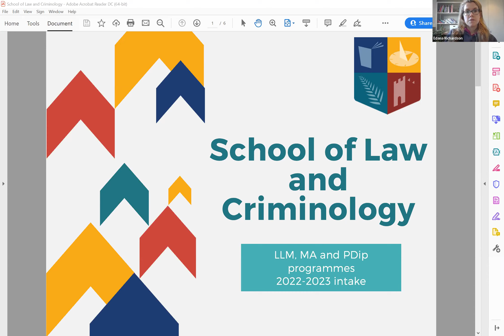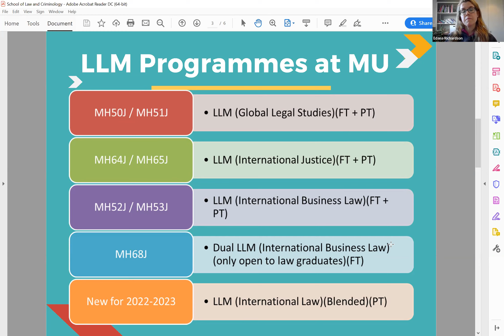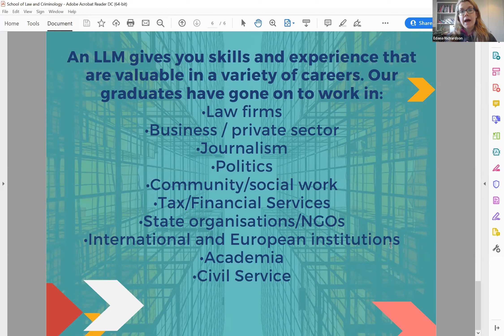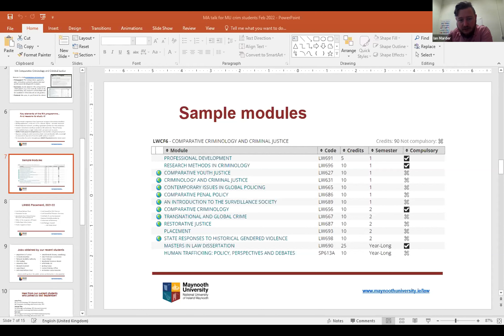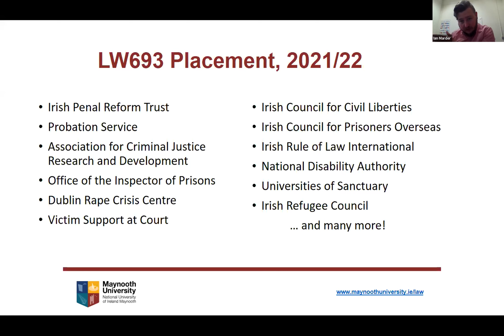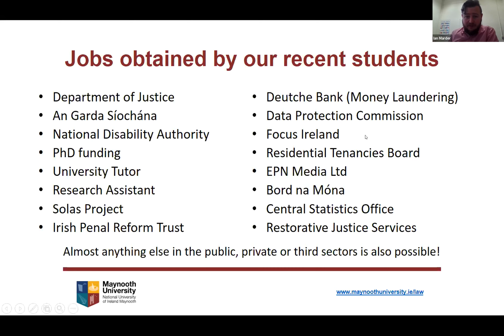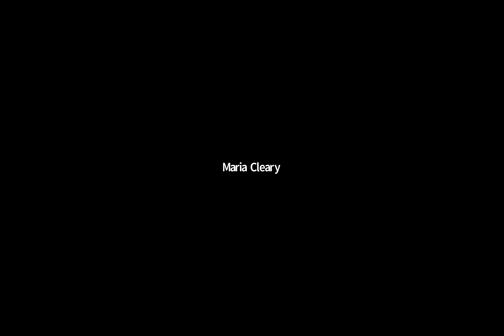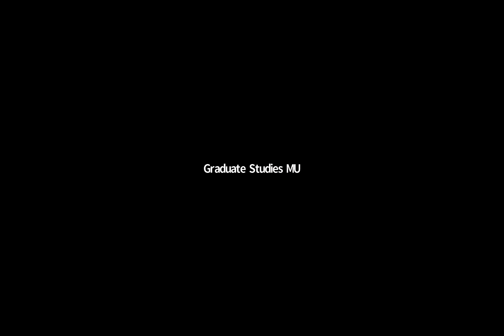Postgraduate Webinar | Law & Criminology | March 2022